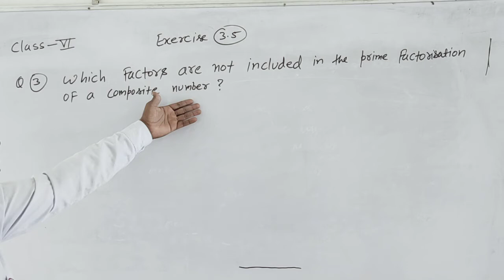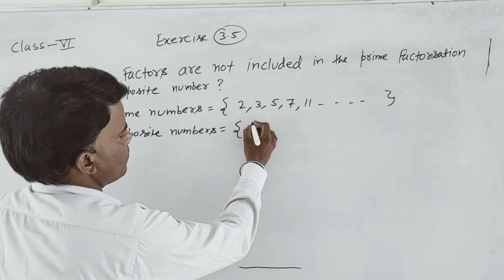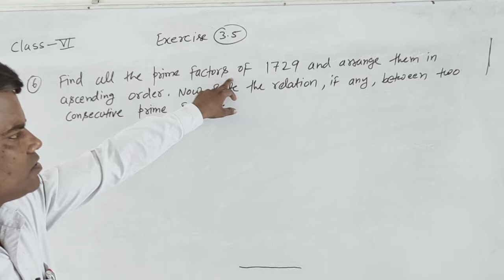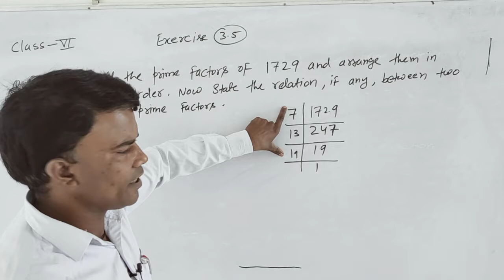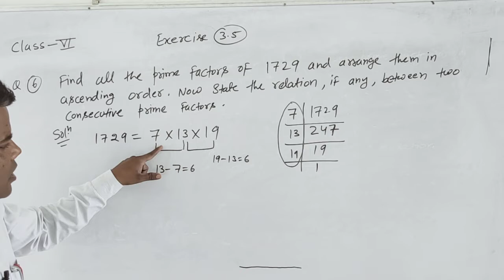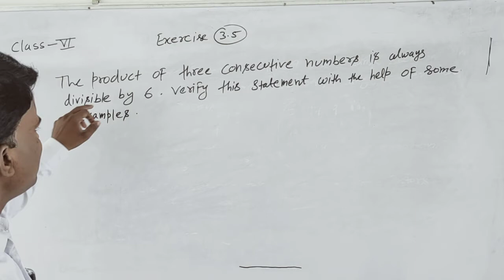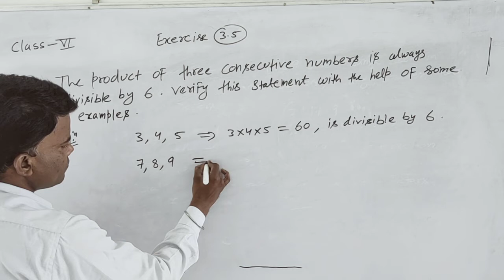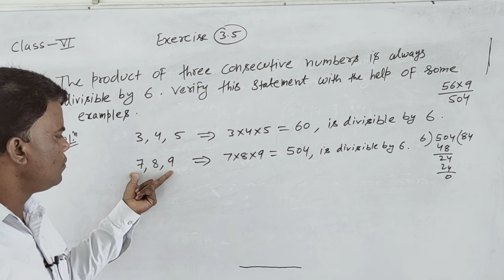class 6 exercise 3 5 Q3